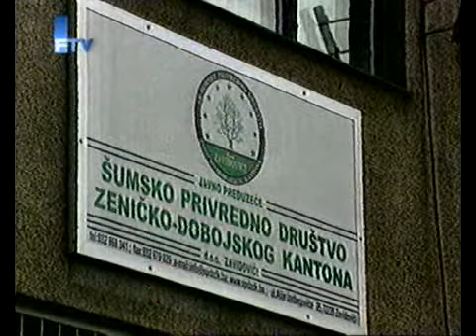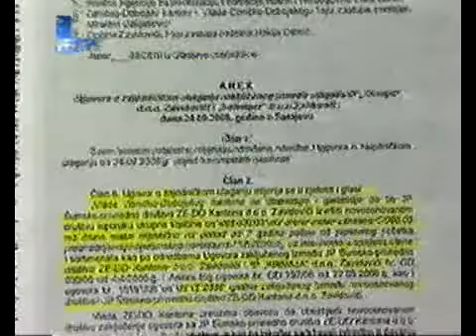DVD_Oct16_192959_0_clip0.flv